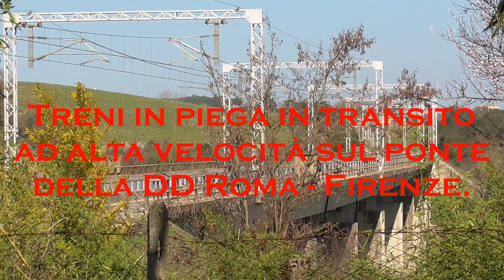Treni in piega in transito ad alta velocità sul ponte della DD Roma - Firenze.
Treni alta velocità in transito sulla linea alta velocità Roma - Firenze. Zona di Capena (RM). Nel video si possono vedere treni alta velocità come Frecciarossa, Frecciarossa 1000, Italo, Italo EVO e anche Regionali veloci transitare sul ponte della DD tra la galleria monte Palombo mentre si piegano per affrontare le curve del ponte. Transiti tra i 150 e i 250 Km/h.
Buona visione!

00:00 Introduzione
00:29  incrocio RV 4153, ITA 9932
01:01 ITA 8907
01:23 ITA 8916
01:44 FR 9411
02:05 FR 9311
02:24 ITA 8902
02:43 FR 9584
03:04 FR 9413
03:27 ITA 9927
03:47 FR 9422
04:14 ITA 8911
04:38 ITA 8134